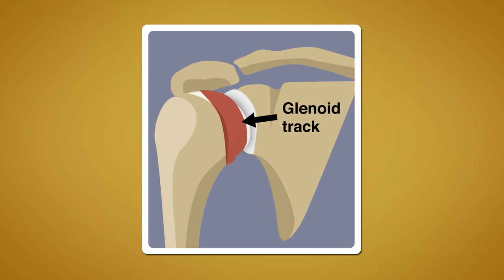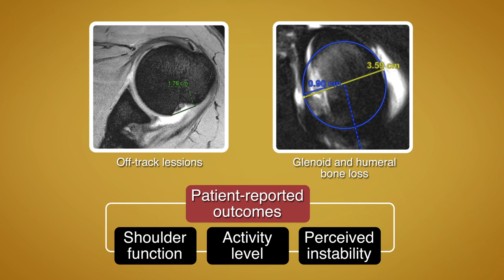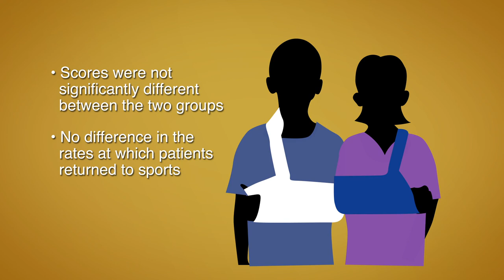“Off-track” shoulder lesions not a predictor of surgical failure in adolescents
Egger, et al. "Arthroscopic Bankart Repair for Adolescent Anterior Shoulder Instability: Clinical and Imaging Predictors of Revision Surgery and Recurrent Subjective Instability."  The American Journal of Sports Medicine (2023)